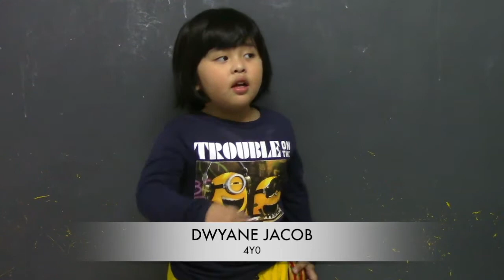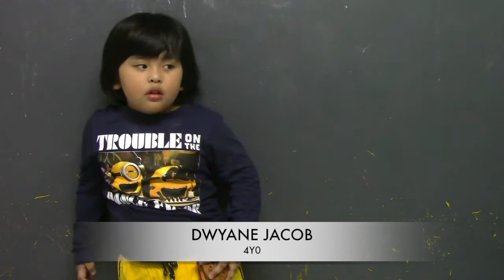TRIMEDADVERTISING-DWYANE JACOB PROFILE VTR